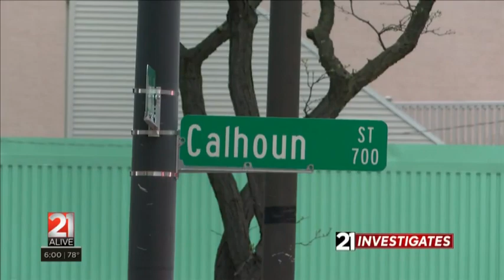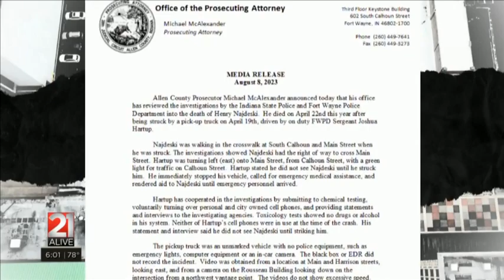21INVESTIGATES: Why did the prosecutor decide not to charge Sgt. Hartup after pedestrian death?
21INVESTIGATES: Why did the prosecutor decide not to charge Sgt. Joshua Hartup after hitting and killing Henry Najdeski? What kinds of charges were considered? Did Hartup get special treatment? I sat down with the Allen County prosecutor to find out.